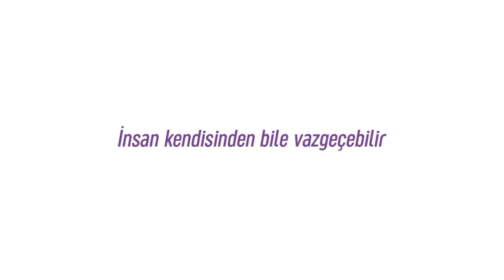ANNELERİMİZ SERİ 3 Dünyaya Bir Daha Gelsen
ŞİMDİ REKLAM ZAMANI

İYİ SEYİRLER

MUTLU KALIN

Veee  aşağıdaki linke tıklayarak